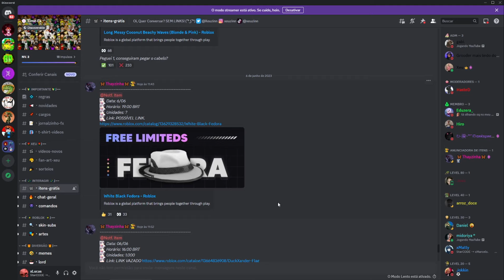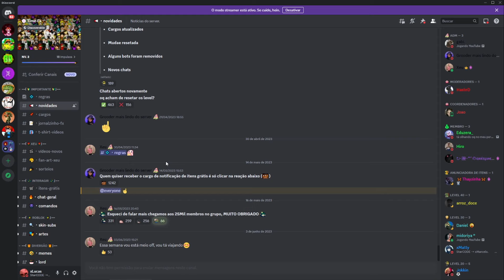ITEM GRÁTIS! COMO PEGAR FEDORA, BANDEIRA e FONE DE GRAÇA AGORA! ROBLOX